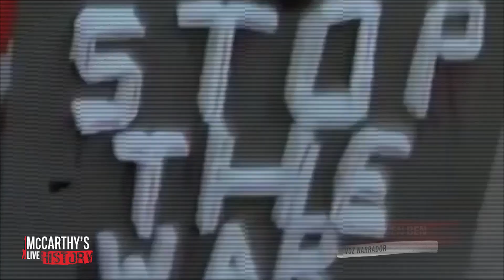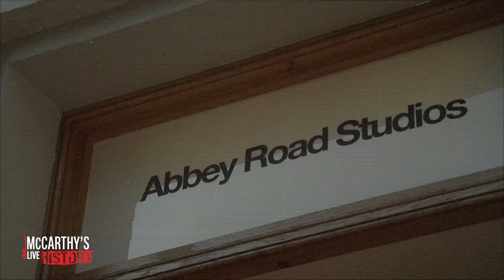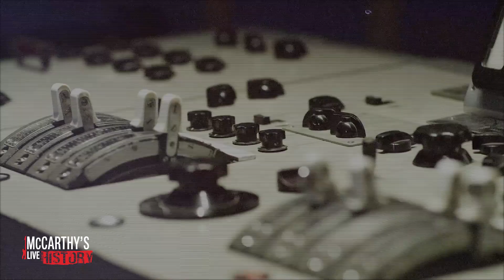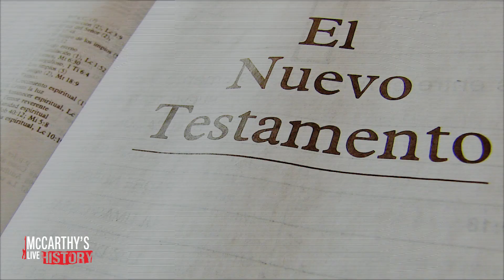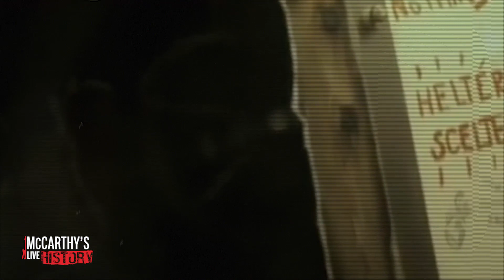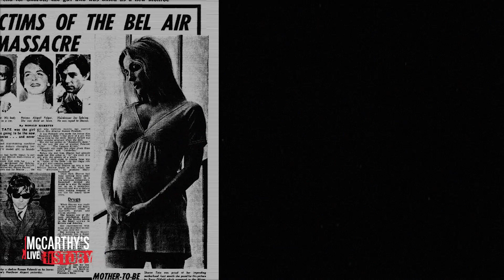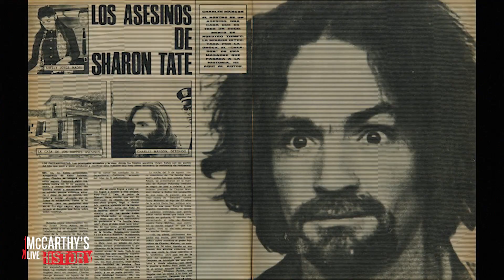McCarthy’s Live History, Ep. 2 “Helter Skelter”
Segundo episodio de McCarthysLiveHistory, dedicado a HelterSkelter de The Beatles y al mito que existe en torno a esta canción del White Album.